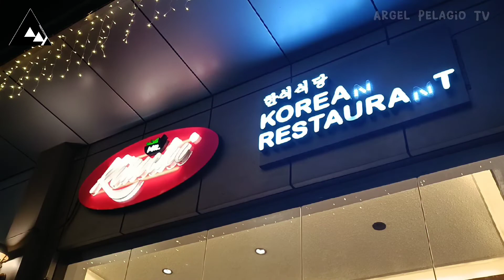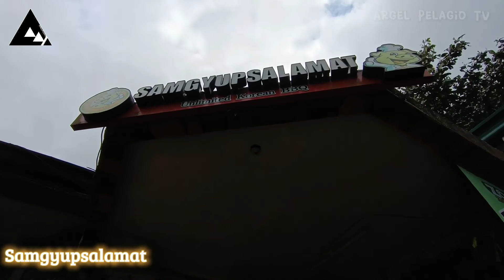Tagaytay experience | Sky Ranch and many more! | Alert Level 2